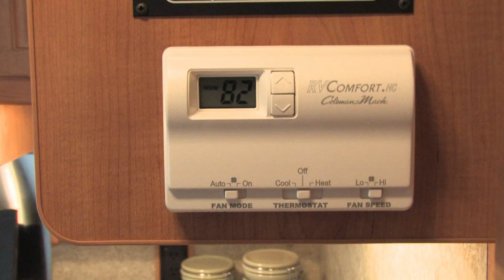Alan Mendelson & Altmans Winnebago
Altmans Winnebago in Carson is having a special Open House anniversary celebration on Saturday and Sunday May 15th and 16th, 2010 and will cut prices on various Winnebago motor homes and it will offer a $5 RV oil change and filter on that weekend only.  Watch our video report about this special event below.  There are some conditions for these special deals.  Altmans Winnebago is at 22020 Recreation Road in Carson and this is just off the 405 Freeway at the Carson Street exit.  We have various reports about Altmans below   Check them out.